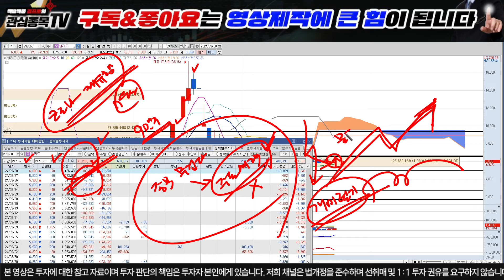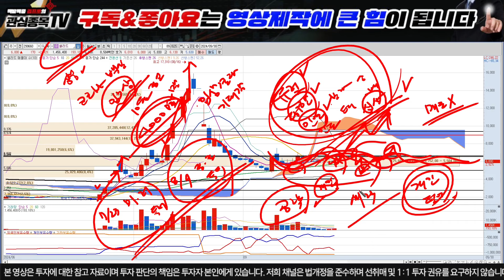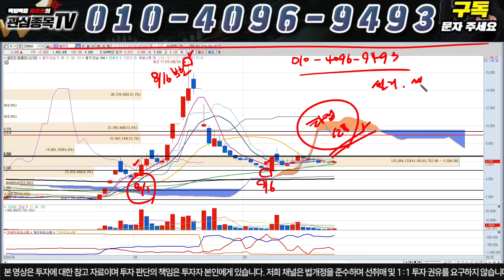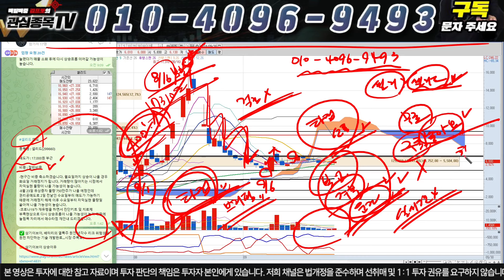[셀리드 주가 전망] "긴급속보" 세력들이 주가를 흔드는 이유!! 단 1주도 털리지 마세요!! 10월 00일부터 본격적인 상승 시작합니다!!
모든 개미들이 주식부자가 되는 그날까지 함께하겠습니다.

"구독"  "좋아요" 는 영상 제작하는데 큰 힘이 됩니다^^

■김프로의 관심종목TV 소통방■

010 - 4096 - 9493 번호로 "셀리드" 라고 문자 주시면 소통방 입장 승인 됩니다.

■1억 만들기 프로젝트(100% 무료)■

당일단타(시초가매매)와 스윙주,  매집주 종목추천 매수, 매도 타점 안내
실시간 대응 되시는분들만 입장 신청해 주세요!!

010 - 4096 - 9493 번호로 "입장" 이라고 문자 주시면 입장 승인 됩니다.